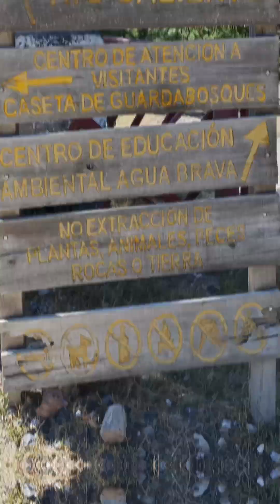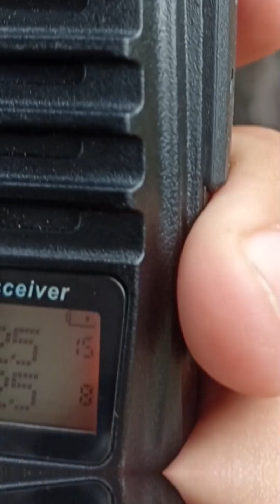Nos fuimos para el Rio Caliente 🇲🇽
Nos fuimos para el Rio Caliente, un rio de agua termal muy cerca a la ciudad de Guadalajara en México